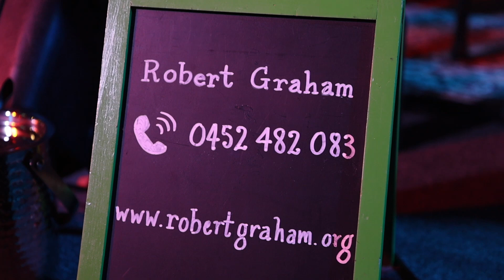Robert Graham and The Landing live at "Fire In Your Belly," Fremantle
Short highlight video of  the "Robert Graham and The Landing" performance at "Fire in Your Belly," Fremantle June 9th, 20924
Robert Graham and The Landing are:
Robert Graham (keys and vocals)
Stephanie Cleary (percussion and vocals)
Vince Pavitt (drums)
Shayna Wescombe (vocals and percussion)
Dan Toal (bass)